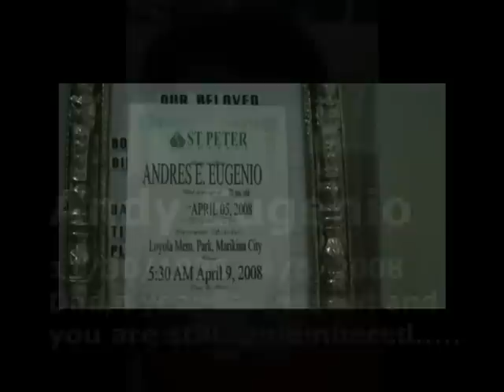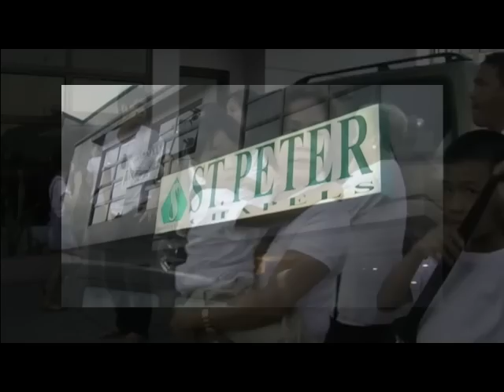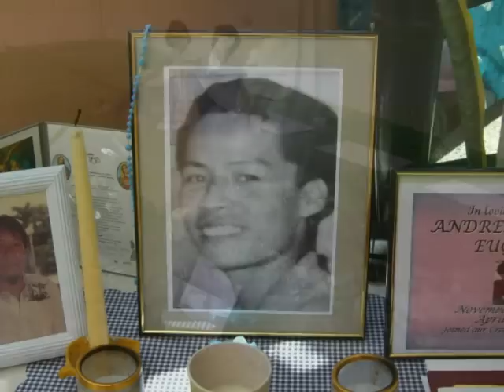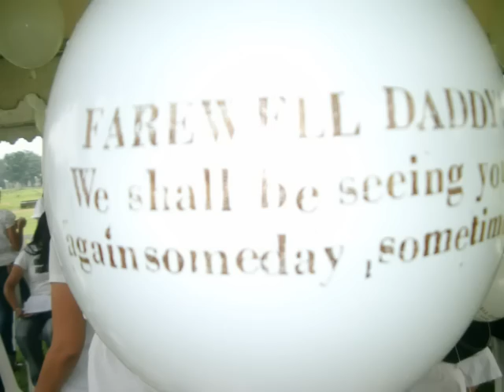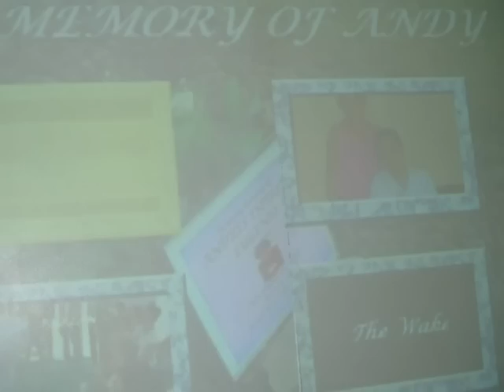Dad, a year has passed and you are still remembered.........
a photo video in memory of my Dad ,Andy Eugenio in his first year death anniversary.